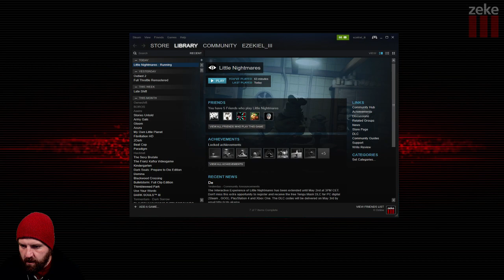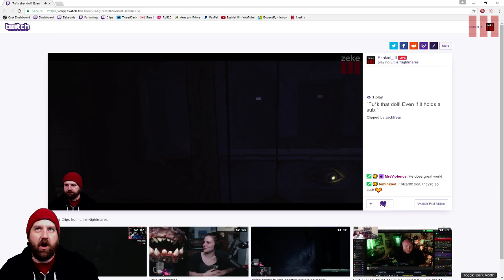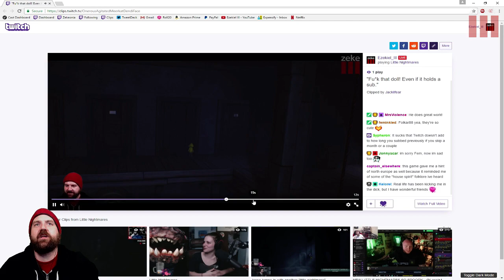Zeke Plays: Little Nightmare (part 1)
Part 1
"Immerse yourself in Little Nightmares, a dark whimsical tale that will confront you with your childhood fears! Help Six escape The Maw – a vast, mysterious vessel inhabited by corrupted souls looking for their next meal." -Steam